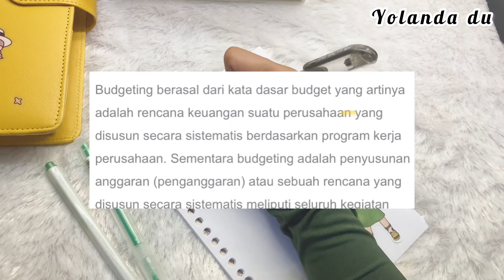Budgeting 300 ribu /minggu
Assalamualaikum
Semoga video ini bisa menghibur dan menginspirasi teman-teman yang menonton ya🙏

🌻 Info Perlengkapan Budgeting🌻
- Perlengkapan Budgeting lengkap @dompetpintar.id

🌻 Info Barang Kamar Tidur 🌻
- Rak Kosmetik Putar

🌻 Info Barang di Dapur  🌻
- Wajan Enamel Hitam